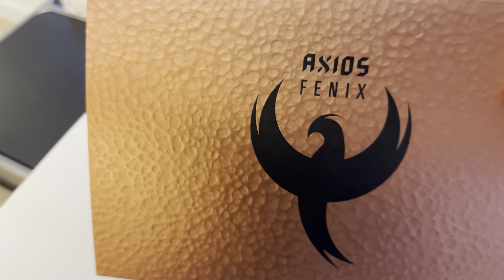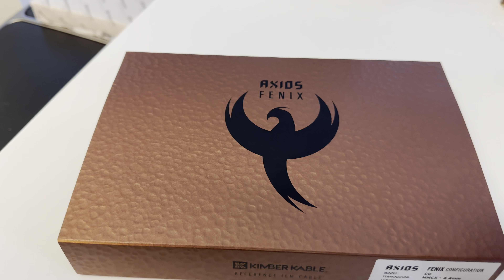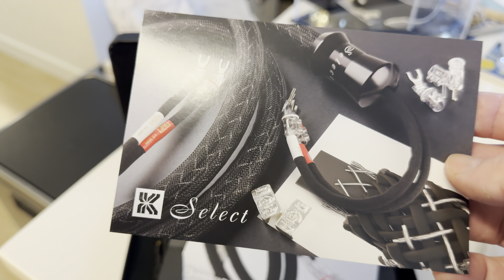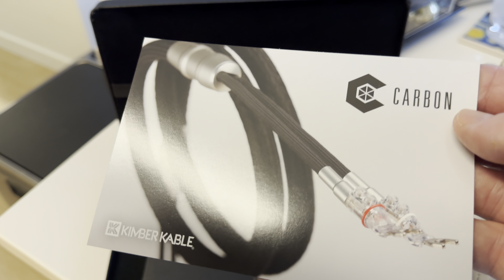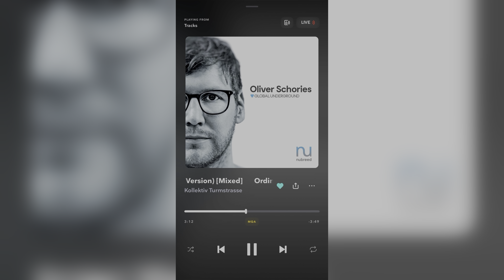An Audiophile in Seattle "Kimber Kable Launches GOD Level, End Game IEM Cables!" AXIOS FENIX.